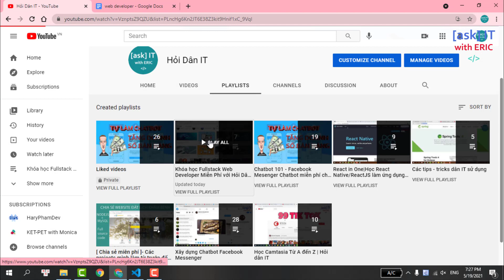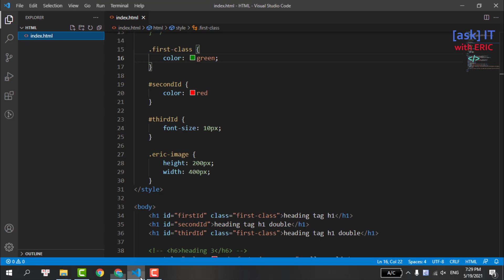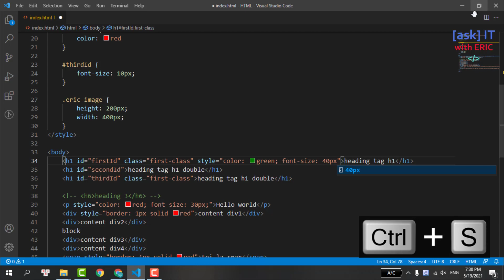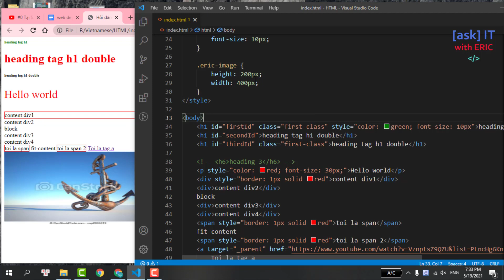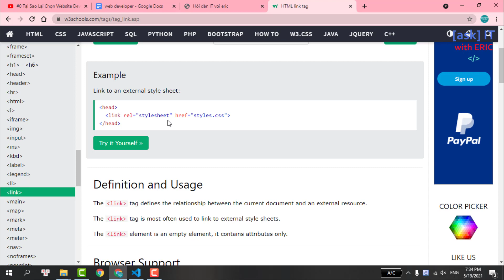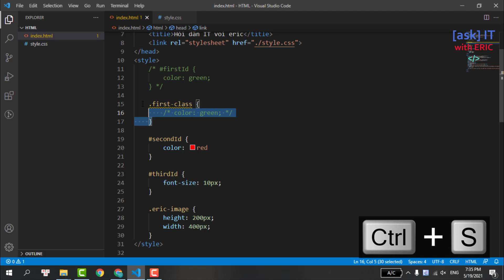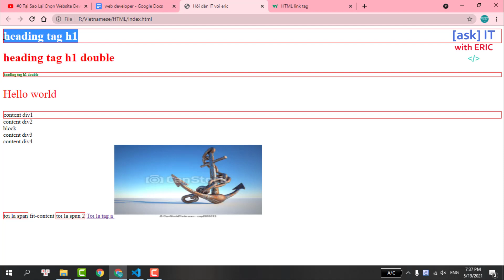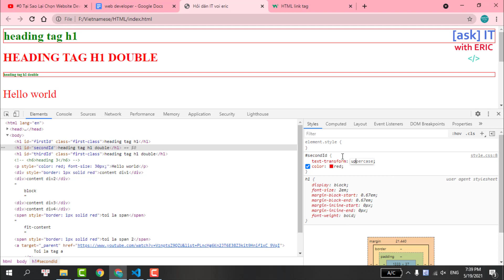#8 Ba Cách Viết CSS Bạn Bắt Buộc Phải Biết - Tất Tần Tật Về CSS Cho Người Mới Bắt Đầu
Làm sao để viết 'CSS' một cách Đúng Cách là câu hỏi muôn thuở của những bạn mới bắt đầu học CSS. Trong video này, chúng ta sẽ cùng nhau thực hành viết CSS cho file HTML cũng như trả lời câu hỏi 'Làm sao viết CSS một cách PRO và chính xác nhất '

Chúng ta có ba cách viết CSS đó là viết:
1️⃣ Inline CSS: viết trực tiếp trên thẻ tag HTML thông qua thuộc tính style.
2️⃣ External CSS: viết riêng file CSS (.css), sau đó import vào  HTML bằng thẻ link tại tag Head.
3️⃣ Internal CSS: viết ngay trên cùng file HTML và nằm trong tag style.

IMPORTANT

🚀Learn by doing : trong thời gian sắp tới, mình dự định sẽ có 1 tutorial học và thực hành để trở thành 1 fullstack web developer, với công nghệ sử dụng như sau:

IMPORTANT

🧠 Nội dung video:
0:00 Giới thiệu
1:27 Internal CSS
2:50 Inline CSS
5:53 External CSS

🌎 Tìm mình tại đây:
1. Facebook Fanpage (Tiếng việt)
2. Facebook Fanpage (Tiếng anh)